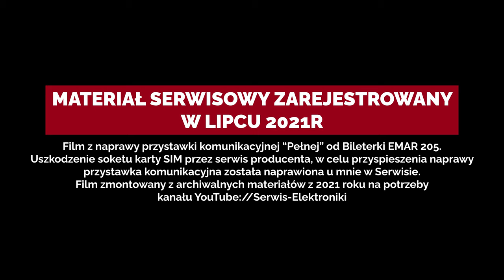Naprawa Elektroniki Przystawki komunikacyjnej EMAR od Bileterki 205 [F104/6]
Dzisiaj przedstawiam wam materiał serwisowy z naprawy przystawki rozszerzonej EMAR. Materiał ten został zarejestrowany w 2021r, gdzie nie myślałem o prowadzeniu kanału YT, a jedynie na potrzeby strony Internetowej. Pliki sobie leżały aż się doczekały montażu i publikacji na YouTubie.
Film przedstawia prosty serwis wymiany soketu od Karty SIM, który przypadkiem uszkodził serwis podczas naprawy elektroniki. Aby nie czekać ponownie za naprawą, postanowiliśmy naprawić to we własnym zakresie i to o wiele szybciej :-) Oczywiście udało się , wszystko działa, ale przy pierwszej próbie sam złamałem delikatny soket, więc operacja się musiała powtórzyć. Ehh cóż zdarza się każdemu :-)

Wszystkie zaciekawione osoby tematyką :
👉🏻Elektroniczną,
👉🏻Serwisowania sprzętu,
👉🏻Napraw i uruchomień sprzętu Unitry,
👉🏻Projektów DIY

⏰Rozdziały w Filmie⏰
(00:00:00) - Zapraszam na Film
(00:00:27) - Omówienie problemu Awarii
(00:01:13) - Demontaż Obudowy Modułu
(00:03:18) - Demontaż Elektroniki z Obudowy
(00:04:50) - Elektronika wymontowana i uwolniona od wszelkich kabli
(00:05:30) - Demontaż soketu bez uszkodzenia płytki
(00:08:50) - Czyszczenie padów lutowniczych na laminacie
(00:11:42) - Przymiarka nowej podstawki pod kartę SIM
(00:14:00) - Lutowanie, omówienie procesu
(00:19:00) - Podstawka polutowana
(00:19:47) - Czyszczenie laminatu z Topnika
(00:21:38) - Montaż drugiej części soketu
(00:23:29) - Ponowna Awaria Soketu, złamał się delikatny plastik :-(
(00:24:28) - Demontaż ponowny Soketu
(00:28:10) - Oczyszczanie padów lutowniczych
(00:30:50) - Lutowanie ponowne Podstawki
(00:33:55) - Oczyszczanie laminatu IPA
(00:36:24) - Składanie Elektroniki w całość i montaż w obudowie
(00:42:20) - Podsumowanie naprawy i Zakończenie